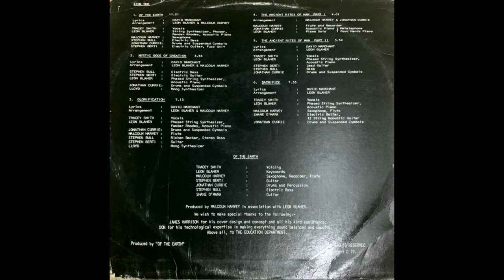Of The Earth - The Ancient Rites Of Man Part II (1977)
Of The Earth – S/T (No Label, 1977)

Of The Earth is a rare 70s concept album reportedly put together by students of Blackburn High School in Melbourne. The group offer unpolished jazz-influenced progressive rock featuring female lead vocals, fuzz guitar, flute / sax, piano and synthesizer. Influences seem to be Genesis and Renaissance mixed with a slight jam-oriented Canterbury Scene feel. The compositions are incredibly ambitious and impressive for a group of teenagers – odd time signatures and multi-part song structures – but unsurprisingly the execution is sometimes clumsy. The drummer in particular is overzealous and messy in a hyperactive Keith Moon sort of way, which makes the tracks sound rushed and can get distracting. Overall, it is an interesting relic of Australia’s progressive underground and one of the better Australian private press high school records, but no long lost prog rock masterpiece. I am actually very amazed that these types of unknown Australian records are still out there being discovered.